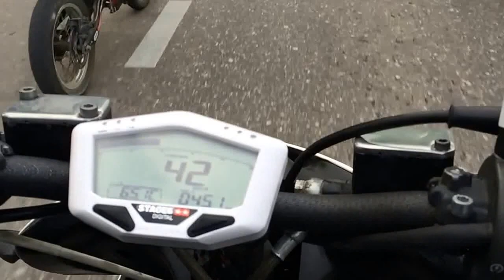Scooter stunt BWS Sevastopol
PIS